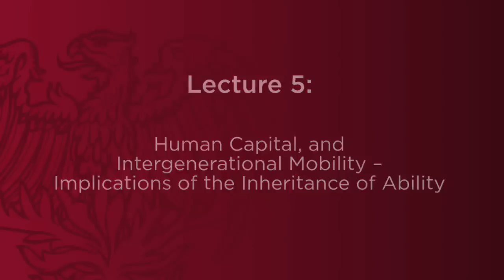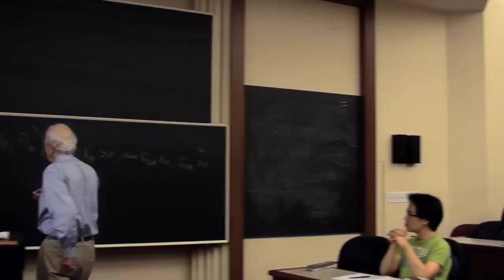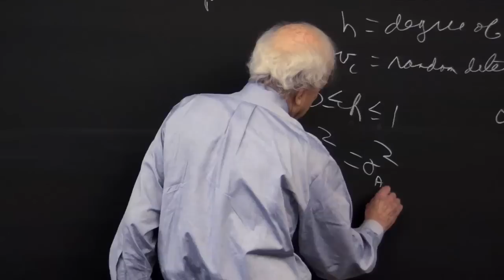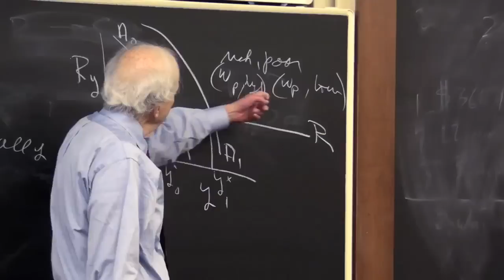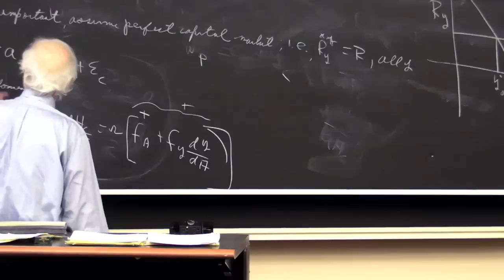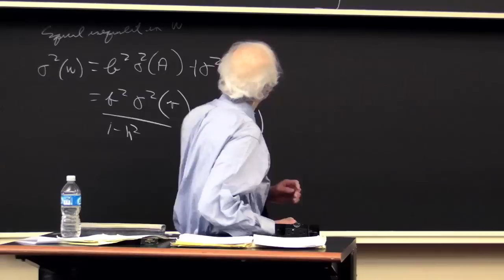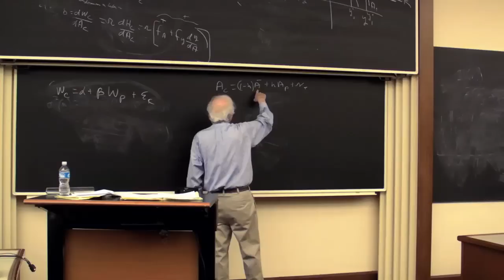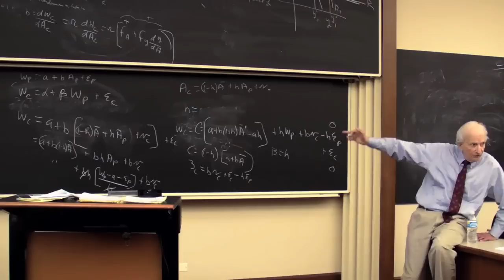5of19 - Human Capital, and Intergenerational Mobility - Inheritance of ability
GARY BECKER

This the fifth lecture in the "Lectures on Human Capital" series by Gary Becker. This series of lectures recorded during the Spring of 2010 are from ECON 343 - Human Capital, a class taught every year by Gary Becker at the University of Chicago. In this class, Becker expounds upon the theory of Human Capital that he helped create and for which he won the Nobel Prize. Please see attached lecture notes, video annotations, and reading list for more information.

Professor Becker explains and illustrates the differences between cognitive and non- cognitive abilities. Subsequently, he introduces ability in the model that was developed in the last lectures. He explains what happens to the choice variables of the model when ability increases.

Then, he develops a model of intergenerational transmission of ability that allows for children to inherit ability from their parents. He links this transmission process to intergenerational income mobility. Also, he explains how both of these processes behave in the context of perfect capital markets. Finally, he shows how the equilibrium inequality is measured in this model.

Key concepts: inheritance of ability, cognitive and non-cognitive abilities, equilibrium inequality, degree of inheritance, intergenerational income mobility.

Main discussions:
• Lecture 5, (10:35-15:45): Professor Becker goes through a comparative statics exercise to explain how an increase in a child's ability affects investment in human capital.

Main quotes:
• "Every parent thinks (...) they have a genius at home... at least until the kids reach a certain age where the evidence becomes overwhelming". (Lecture 5.1, minute 7:55-8:10).
 • "People that ask more questions will learn more... that's what students don't realize. That doesn't mean you should just be asking questions... it's an equilibrium result".

References:
• Salvador Navarro Lozano. Notes on Gary Becker's Human Capital and the Economy. pp. 13-16.
• Supplement to Chapter 7: The Rise and Fall of Families in Becker Gary. A Treatise on the Family. Enlarged ed. pp. 238-276.